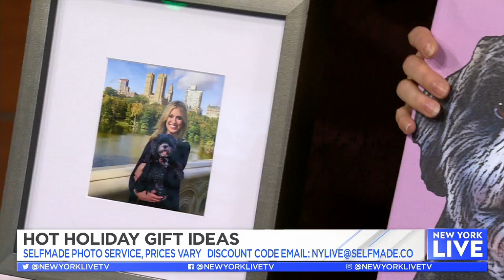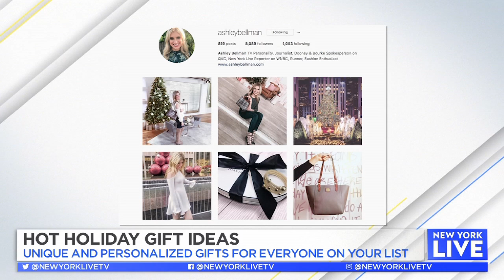Holiday Gift Guide